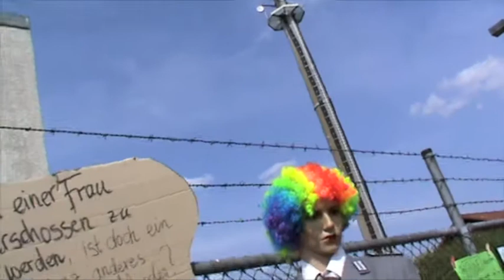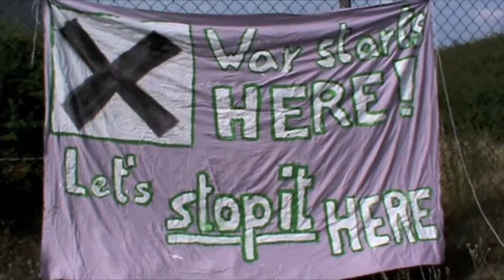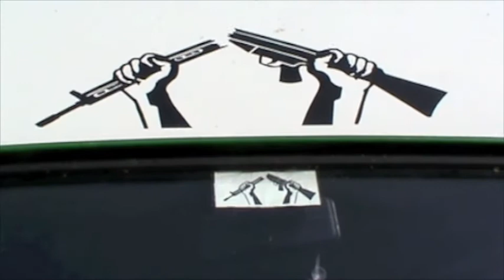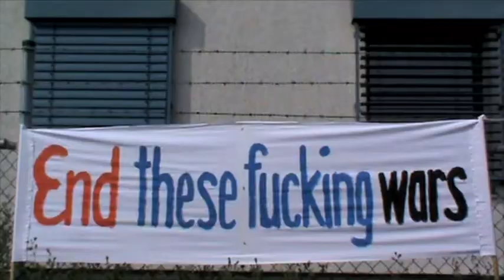reclaimpowertour Tag 6 - War Starts Here Camp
Reclaimpowertour 2013. Zwischenstopp beim War-Starts-Here-Camp in der Altmark. Fahrradtour vom Klimacamp in der Lausitz zum Klimacamp im Rheinland - mit vielen spannenden Vernetzungsstopps bei diversen Initiativen, wo Parallelen zum Energiethema gesehen werden. Für eine dezentrale Energiewende und Abkehr vom zerstörerischen System. Gesunde Kapitalismuskritik.